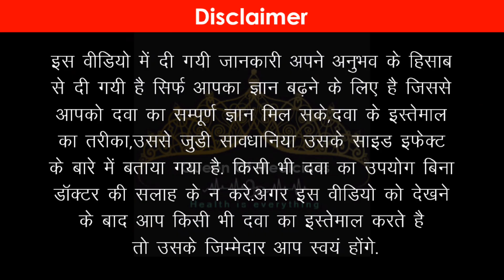Ovral L tablet | Unwanted 21 days | ovral l kaise use kare ? side effects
Ovral L Garbh Nirodhak Goli ke aur kya use hote hai is video me jane complete detail
Ovral L Tablet is a medicine used for contraception (to prevent pregnancy) and in the treatment of irregular periods. It helps to prevent the release of the egg and its fertilization by the sperm.
1. Irregular periods
2. Fibroids in the uterus
3. Ovarian cysts
4. Fibro-cystic breast disease
5. Recurrent miscarriage
6. Menopause
7. Acne
8. Hormonal replacement therapy
9. Endometriosis
10. Ovral l tablet | ovral l
11. Unwanted 21 days tablet
12. Loette tablet
13. Sukhi lite tablet
14. Mala d tablet / mala n tablet with many other.

Thanks
Dr. Shushma Pal